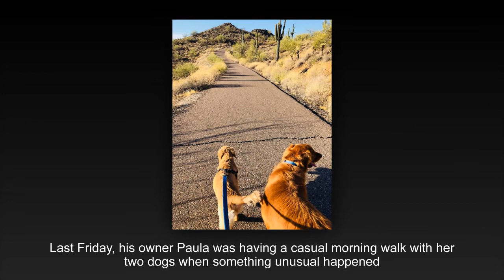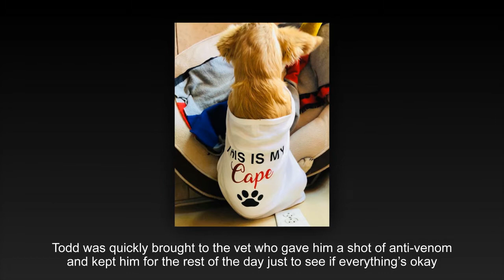Hero Dog Gets Bitten By A Venomous Rattlesnake After Jumping In Front Of It To Save His Human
Every dog owner is familiar with those early morning walks with the beloved pet. So is Paula Godwin from Anthem, USA, who casually took a carefree walk with her two dogs – Todd and Cooper – last Friday, June 29th, but it ended not really as she expected.

Everything happened so fast, Paula at first didn’t even notice something sitting on the road in front of her. “It was a beautiful morning but as we were walking down the hill I literally almost stepped on a rattlesnake,” Godwin wrote in a Facebook post. “But my hero of a puppy Todd saved me.”

6-month-old Golden Retriever Todd proved that dog is a man’s best friend by jumping between his owner and a dangerous reptile, taking the bite that was addressed to his human. “He jumped right in front of my leg where I surely would have got bit. This is what a hero looks like,” says Paula.

Since the rattlesnake bit poor puppy right on the face and it quickly started to swell up, Paula Godwin rushed to the nearest veterinarian clinic without even thinking. The vet gave Todd a shot of anti-venom and kept him for the rest of the day just to see if everything’s okay.

Yesterday his owner updated her Facebook status with a picture of Todd in the park saying that her puppy is recovering fine and is already back on his feet. “Todd for sure is my hero and I feel I have to say that the man up stairs ️surely is watching out for me, too.”..